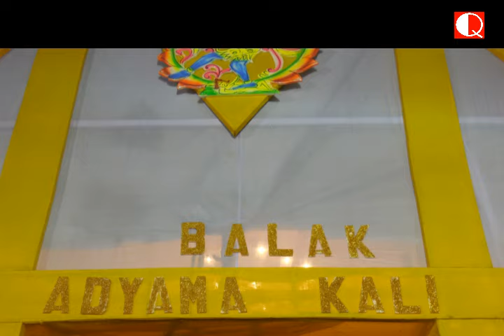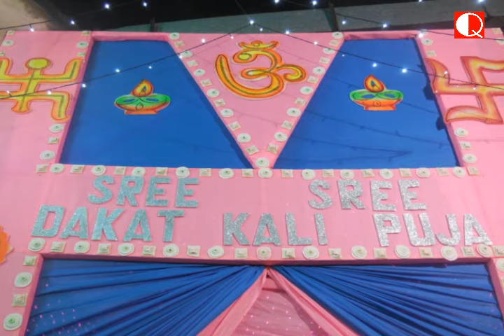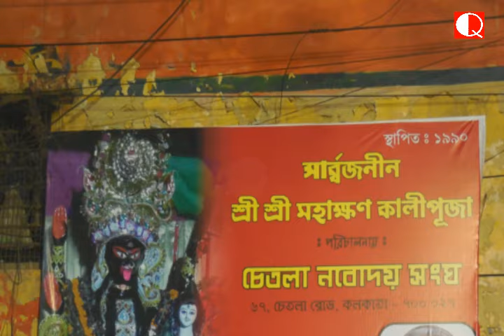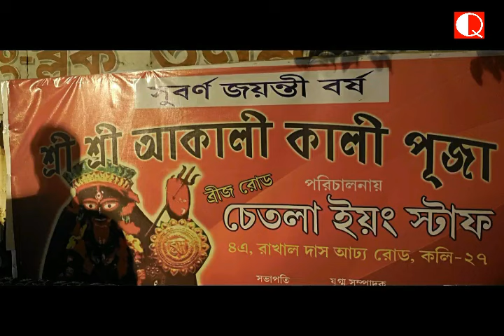KALI KATHA...STORIES OF KALI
After Durga Puja, Kali Puja or Worship of Devi Kali is the 2nd biggest religious and Social festival of Bengal or West Bengal including a huge part of Indian Country. It involves a huge economy of the State. In Kolkata one can see so many Forms and Features of Devi Kali which are generally found at various parts of India as a whole. This Documentary shows all most all manifestations of Goddess Kali as it is described in  Hindu Mythology in Indian. If you like this video please share among your friends & talk to other see and share.